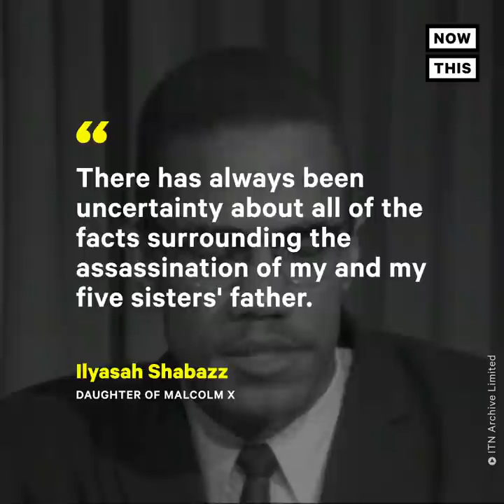Confession Alleges NYPD and FBI Conspired to Kill Malcolm X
The NYPD and FBI allegedly conspired to kill Malcolm X, according to one former officer's recent deathbed confession.